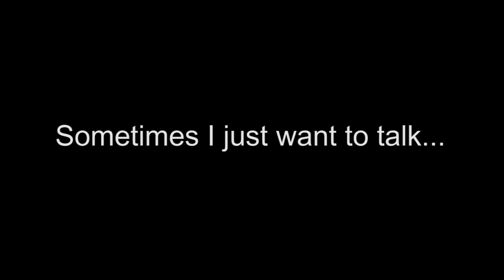VLOGGING? Vlog_058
Wanted to take the time to talk about vlogging.